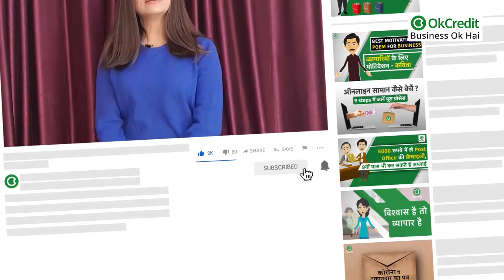त्यौहारों में करें जमकर कमाई | 10 Business Ideas for Festive Season | OkCredit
Seasonal Business Ideas in Hindi |
इस विडियो में देखें 10 Business Ideas for Festive Season, जो आपके त्यौहारों में लगा देंगे चार-चांद | यहाँ 10 ऐसे बिज़नेस ideas बताए गए हैं, जिनसे आप अच्छी ख़ासी कमाई कर सकते हैं।